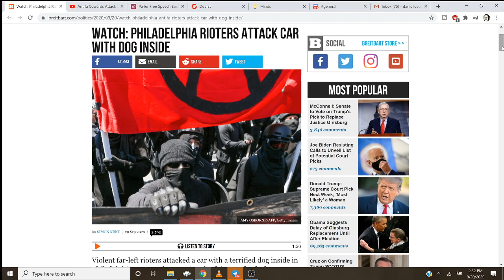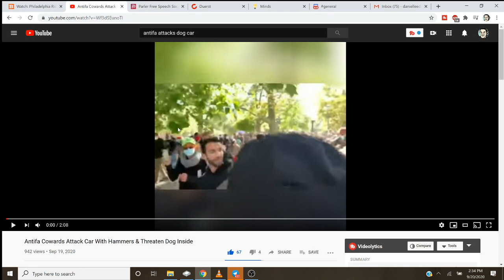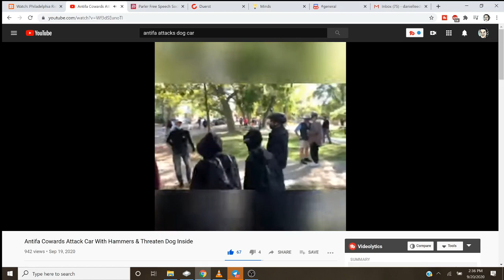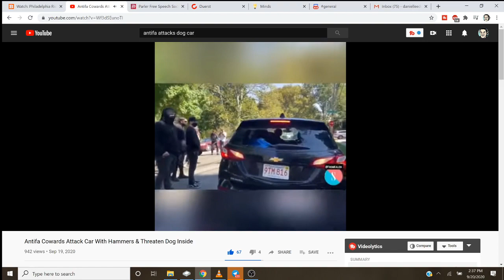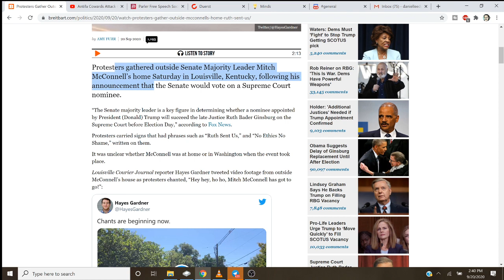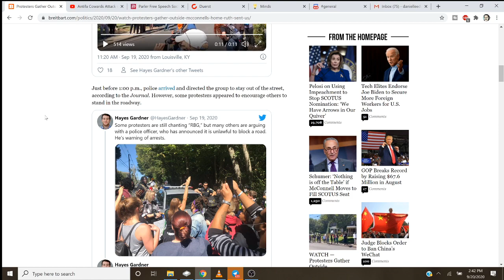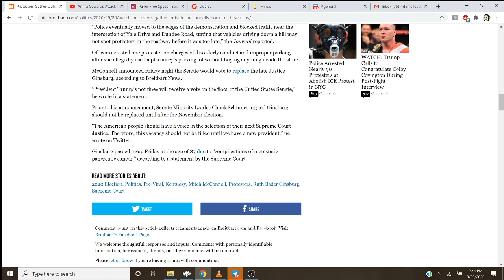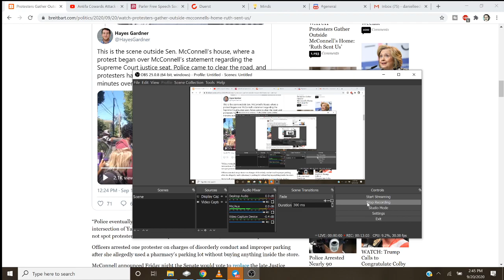Scumbag Antifa Rioters Attack Car With Puppy Inside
Is there any species scumbag Antifa rioters will not attack?  Here we have another instance of leftist SJW BLM psychos falsely labeling someone a notsee as justification for mob violence, assault, and poperty destruction.  Watch how terrified the puppy gets as these assholes attack the car with bricks and hammers.   I think this dude might actually have been on their side too, lol.

puppy